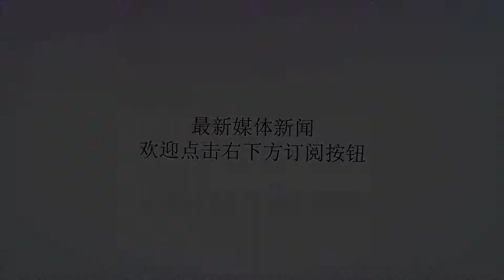现代版"鲁滨逊漂流记":日本82岁老人独居荒岛30年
谢谢！现代版"鲁滨逊漂流记":日本82岁老人独居荒岛30年